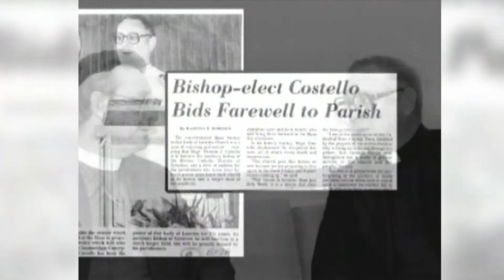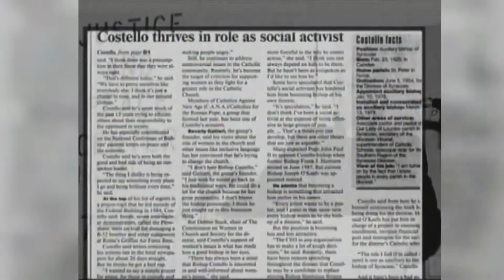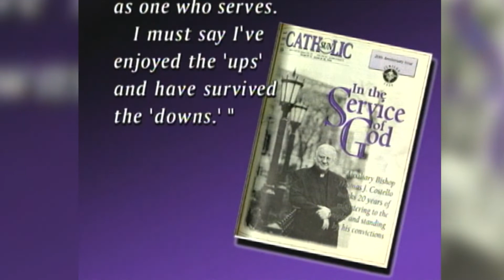In Memoriam: Celebrating Bishop Costello's 50th Jubilee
A look back at the celebration of Most Rev. Thomas J. Costello's 50th jubilee